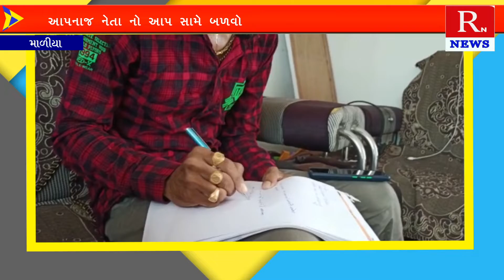માળીયા હાટીના: આપનાજ નેતાનો આપ સામે બળવો,ભરત સોંદરવા એ ભીમ મોરચાનો વિરોધ કર્યો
Title:  માળીયા હાટીના: આપનાજ નેતાનો આપ સામે બળવો,ભરત સોંદરવા એ ભીમ મોરચાનો વિરોધ કર્યો
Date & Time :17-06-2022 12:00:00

Descriptions